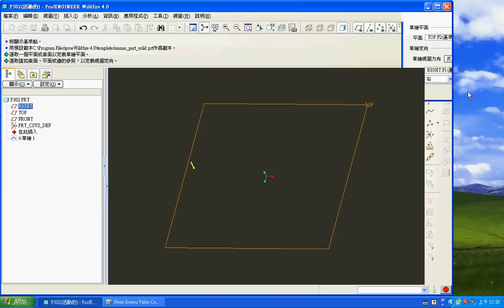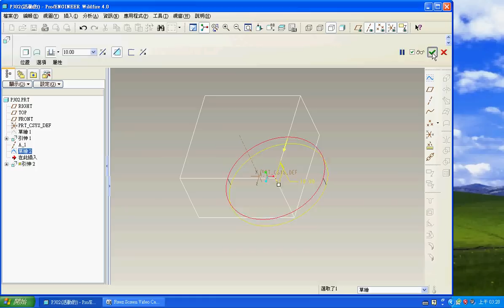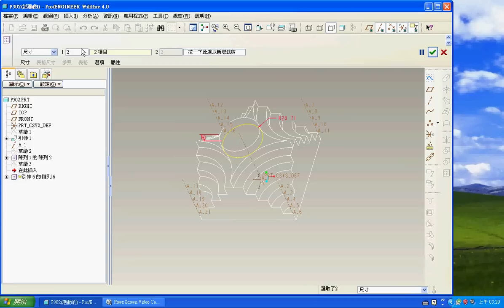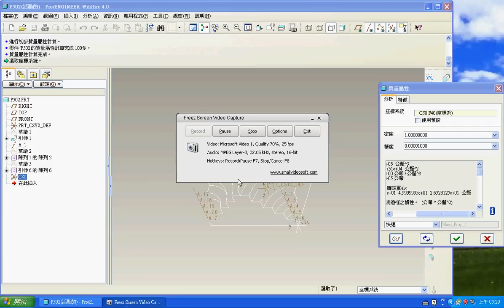TQC PRO/E 實用級技能檢定 302